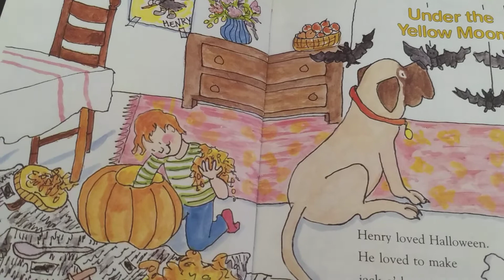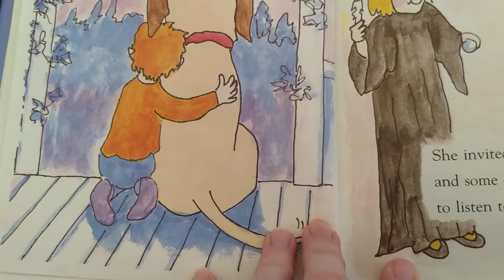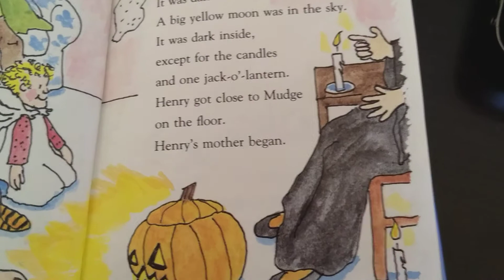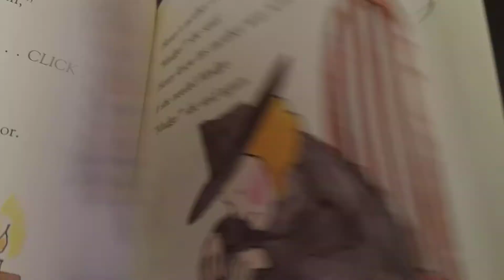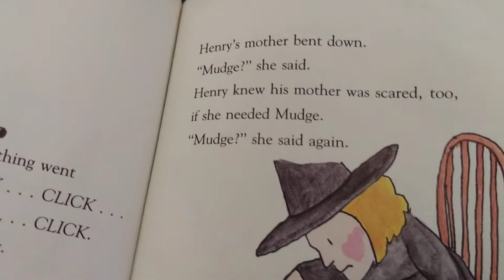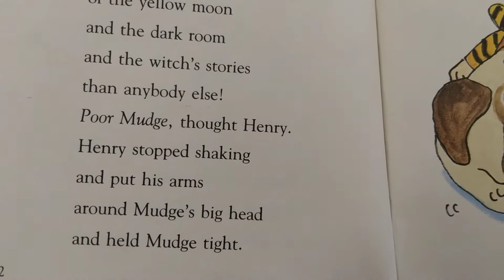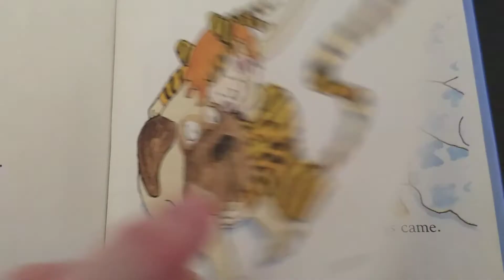Henry and Mudge Under the Yellow Moon Chapter 2